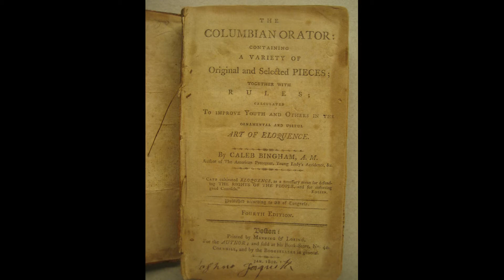Living History: Frederick Douglass Speaks on the Great Writers & Orators of Universal Suffrage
Nathan M. Richardson captures completely the physical and spiritual essence of Frederick Douglass as he speaks on the great writers and orators of the Suffrage Movement. From the Declaration of Sentiments to the Emancipation Proclamation, learn about the greatest women and men writers and orators of the equal rights movement in the 19th Century. Learn how Douglass taught himself to read and write. Hear the stunning revelation of how poetry became the foundation of his eloquent prose.

Nathan M. Richardson is a published author, performance poet and Frederick Douglass Historian. He is now in the 7th year of The Frederick Douglass Speaking Tour, a living history performance in which he captures completely the physical and spiritual essence of the former slave, writer, orator and abolitionist Frederick Douglass. In addition to many credits with the National Park Service, Nathan is a life member of the The Poetry Society of Virginia and board member of 1st Amendment - 1st Vote in Albany, NY.